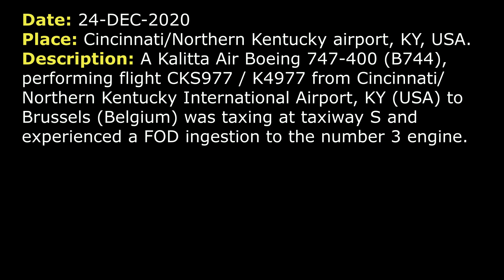FOD INGESTION during taxi, return to the ramp | Kalitta Air Boeing 747-400 | Cincinnati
THIS VIDEO IS A RECONSTRUCTION OF THE FOLLOWING SITUATION IN FLIGHT:

24-DEC-2020. A Kalitta Air Boeing 747-400 (B744), performing flight CKS977 / K4977 from Cincinnati/Northern Kentucky International Airport, KY (USA) to Brussels (Belgium) was taxing at taxiway S and experienced a FOD ingestion to the number 3 engine.

TEXT VERSION OF COMMUNICATIONS (Read if subtitles in video were fast):

CKS977: Ground, CKS977.
GROUND: CKS977, stand by.
COMMENTS: About 24 seconds later.
GROUND: CKS977 Heavy, go ahead.
CKS977: Yes, sir, we’re here at S4. And on S was a piece of FOD, a large piece. I guess DHL Systems were on the taxiway, it's up to somebody else to try and clear it for us. But we'd like to have that cleared before we continue.
GROUND: CKS977 Heavy, yeah, no problem. Yeah, they came into the taxiway. I’ve got the OPS vehicle enroute now to pick up that FOD.
CKS977: Roger that.
COMMENTS: About 3 minutes 50 seconds later.
CKS977: And Ground, this is CKS977.
GROUND: CKS977, go ahead.
CKS977: Just be advised, we… We sucked that FOD into one of our engines. We got that engine shut down now, and we'll be able to taxi still. But we're gonna have to go back to the ramp here. Just advise the OPS now. I don’t know what came out the aft end. They probably still need to come out here and check.
GROUND: CKS977 Heavy, ok, roger that. That's the vehicle approaching down at T. Taxi via S, S4 and T down to spot 52.
CKS977: Alright S, S4, T. We’ll wait till the vehicle gets down here. They can see exactly what we are… It was the number 3 engine that it went through.
COMMENTS: When OPS vehicle arrived, the pilot contacted controller. About 5 minute 30 seconds later
CKS977: CKS977, we’re standing by for OPS7 to take a look.
GROUND: OPS7, they’re waiting on you. Go ahead and check the front of the aircraft.
GROUND VEHICLE: Roger that.
COMMENTS: After inspection.
GROUND VEHICLE: Ground, OPS7.
GROUND: OPS7, Ground.
GROUND VEHICLE: Yes, sir. Pass CKS that there is no fire, looks like it's still in there, pretty well shredded. There is nothing behind the aircraft or in front of the aircraft, and that aircraft is cleared to taxi, we'll follow it back…
GROUND: OPS7, roger.
GROUND: CKS977, did you happen to copy that?
CKS977: I did, sir.
GROUND: Alright, roger that, you can taxi via S, S4, T back to spot 52.
CKS977: Okay, we copy and we taxi S, S4, T back to spot 52, CKS977. Thanks for your help.
GROUND: …
COMMENTS: CKS977 continued to spot 52.

HOW I DO VIDEOS:
1) I monitor media, airspace, looking for any non-standard, emergency and interesting situation.
2) I find communications of ATC unit for the period of time I need.
3) I take only phrases between air traffic controller and selected flight.
4) I find a flight path of selected aircraft.
5) I make an animation (early couple of videos don’t have animation) of flight path and aircraft, where the aircraft goes on his route.
6) When I edit video I put phrases of communications to specific points in video (in tandem with animation).
7) Together with my comments (voice and text) I edit and make a reconstruction of emergency, non-standard and interesting situation in flight.